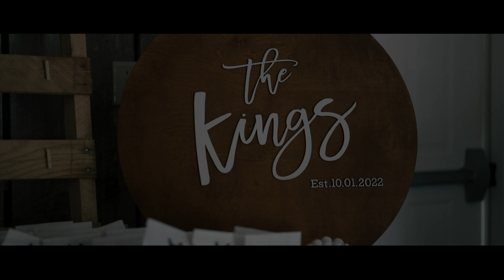2023 WEDDING VIDEO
Welcome to DVmedia YouTube - Capturing Love Stories in Film

At DVmedia, we believe in the art of storytelling through cinematic wedding videography. 🎥💍

🌟 About Us:
Join us on a journey where every frame encapsulates the magic of your special day. We specialize in crafting emotive and captivating wedding films that beautifully narrate your unique love story. From the tender moments shared during the vows to the jubilant celebrations on the dance floor, we're here to transform these precious memories into timeless cinematic treasures.

🎬 What We Offer:
Our team of passionate videographers and storytellers strives to create more than just videos; we curate visual masterpieces that evoke emotions, transporting you back to the essence of your wedding day. With an eye for detail and a dedication to capturing genuine, heartfelt moments, we ensure that your film is a true reflection of your love and the joyous celebration you shared.

🌍 Our Journey Together:
Embark on this cinematic journey with us as we share glimpses behind the scenes, tips for couples preparing for their big day, and highlights from our stunning portfolio. Expect inspiration, expert advice, and a sprinkle of magic as we delve into the world of wedding videography.

Let's celebrate love and the art of storytelling together.

Interested in creating a cinematic masterpiece of your own?

Thank you for being a part of our journey. Let's turn your wedding day into a timeless cinematic experience. ✨🥂